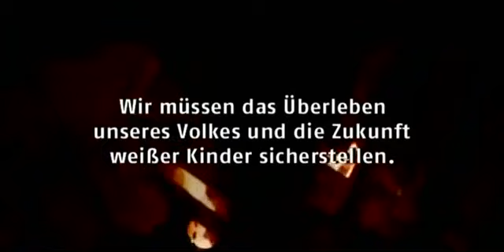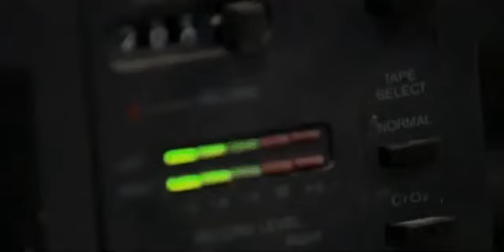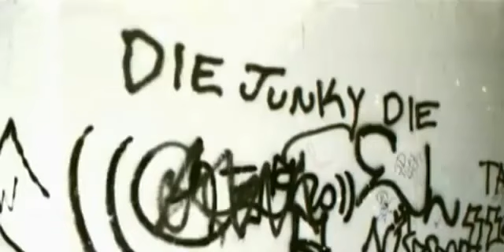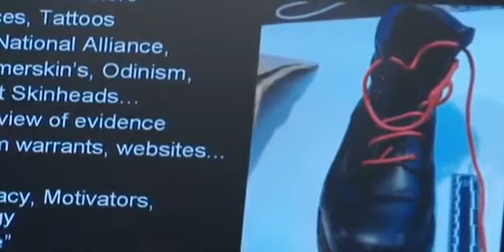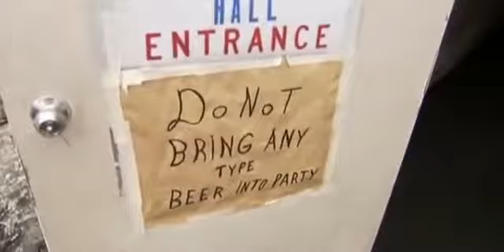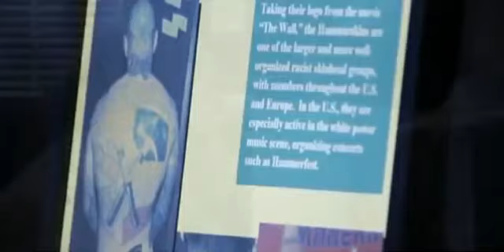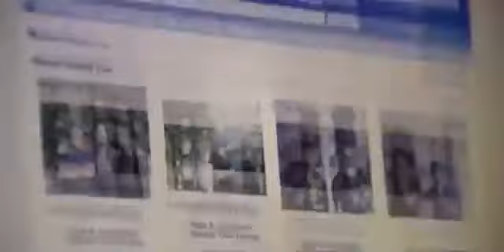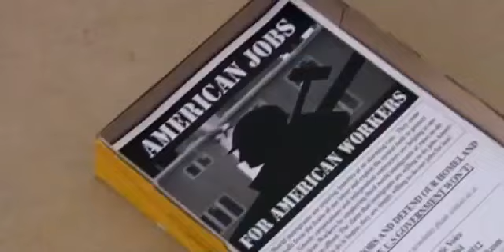American Skinheads doku Deutsch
sehr intresante Doku über die rechte Szene der USA und den Skinhead´s, Blood and Honour,  und den KKK